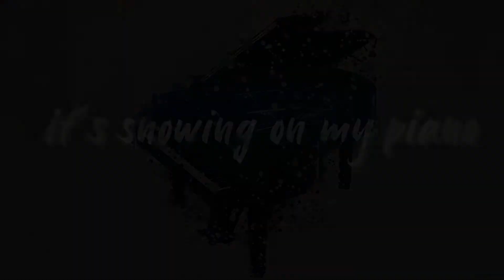Bugge Wesseltoft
It's snowing on my piano. Wesseltoft spiller jula inn på Nøtterøy Kulturhus mandag 21. des 2020.